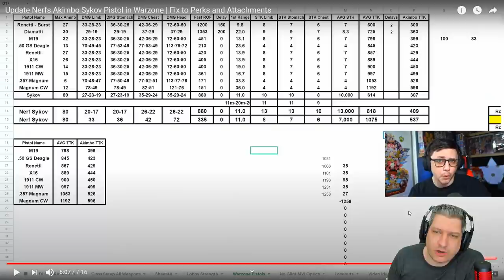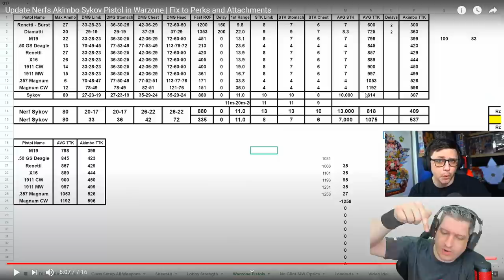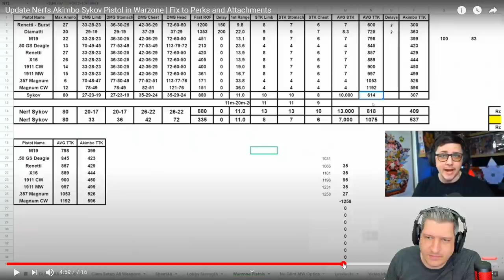NERF NA SYKOV NÃO MUDOU NADA! | COD WARZONE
Vídeo com o Ogro trazendo uma análise detalhada sobre o nerf que a Sykov recebeu no último patch notes no Warzone!